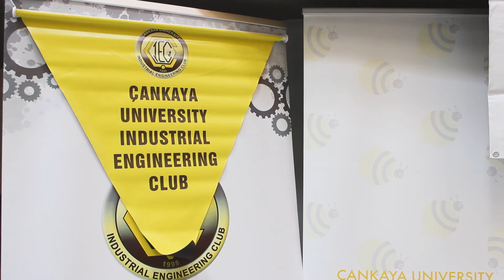Çankaya Üniversitesi Endüstri Mühendisliği Topluluğu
Endüstri Mühendisliği Topluluğumuzun Başkanı Selinay Tan, öğrencilerimize, 5 farklı komite altında çalışmalarını yürüten başarılı topluluğa üye olmaları çağrısında bulundu.